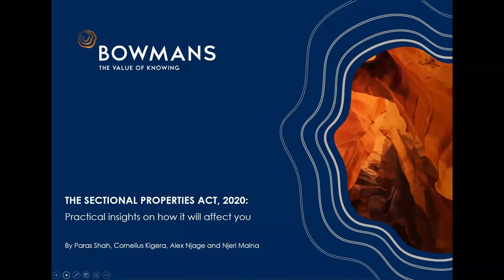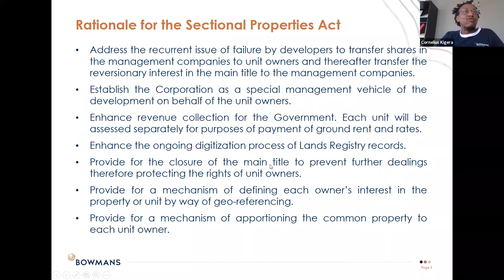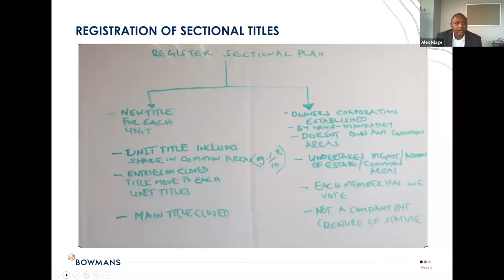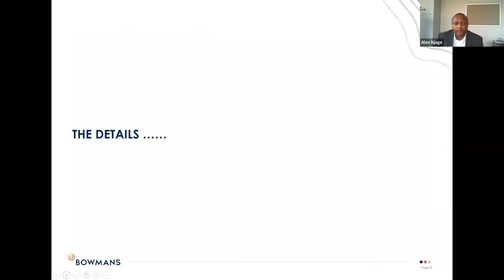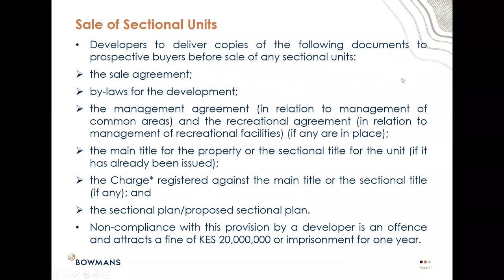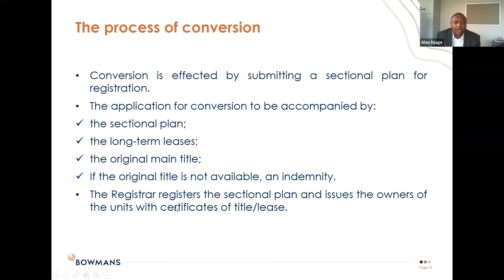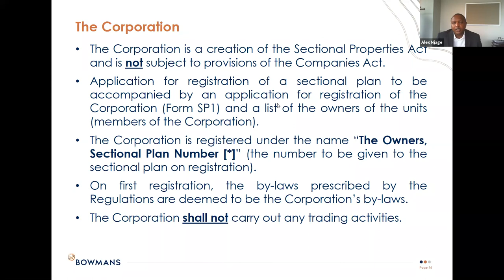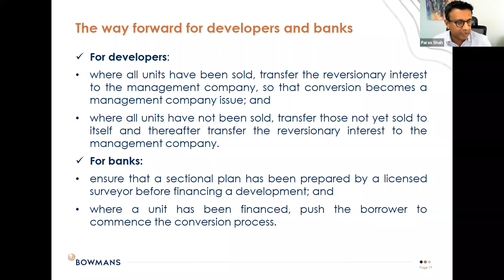Webinar: the Sectional Properties Act - practical insights on how it will affect you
Kenya's Ministry of Lands and Physical Planning has issued a notice to operationalise the Sectional Properties Act and stopping the registration of various long-term leases. Please listen to this discussion on the effect this will have on the country's Real Estate sector.

Panellists: managing partner of our Nairobi office, Paras Shah, partners, Alex G Njage and Cornelius Kigera, and associate, Njeri Maina.